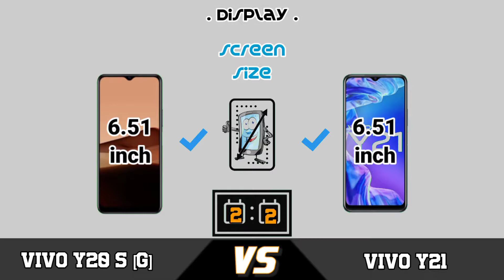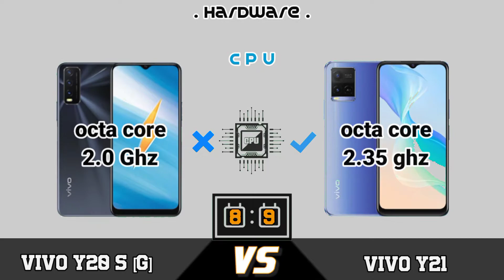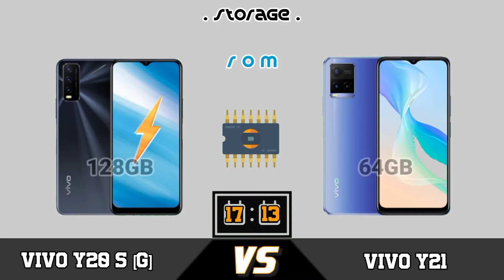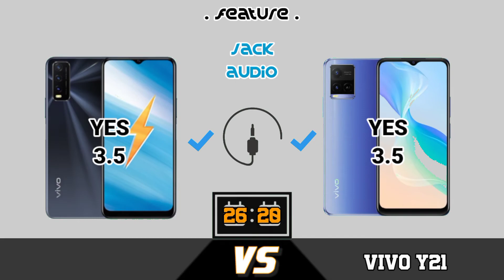Vivo Y20s [G] VS Vivo Y21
Spesifikasi Vivo Y20s [G]

📱Refresh Rate -Hz
📱Thikness 8,4mm
⚖️Weight 192g
💾RAM 4GB
💾ROM 128GB
🔌Fast Charge 18watt
⚡Antutu Score 217914 benchmark
 $ Price 2.599

📱Screen to Body ~89% ratio
📱Resolution 720x1600
📱Aspec Ratio 20:9
📱Refresh Rate NO Hz
📱Thikness 8,0mm
⚖️Weight 182g
📲 Gaming Graphics PowerVR GE8032
🎮 Chipset Mediatek Helio P35
⚙️ Platform Android 11, Funtouch 11.1
💾RAM 4+1 GB Extended
💾ROM 64GB
📸Camera 8MP (Front)
📸Main Camera 13+2MP
🔌Fast Charge 18Watt
💦 Water Resistance NO
⚡Antutu Score 120008 benchmark